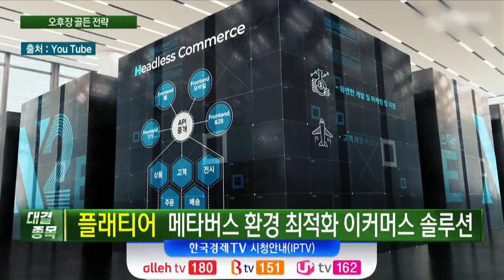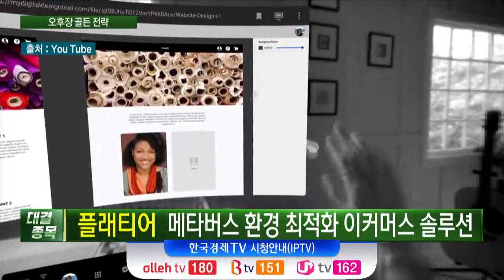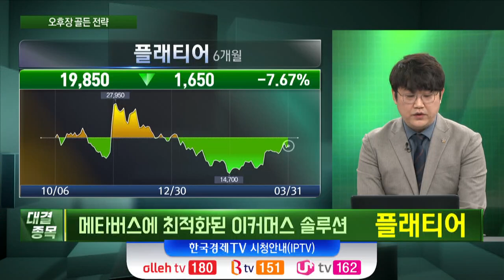플래티어 / 메타버스 환경 최적화 이커머스 솔루션 / 박우신 와우넷 파트너 / 주식경제 / 한국경제TV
[플래티어]
- 카카오엔터프라이즈와 D2C 사업 협업
- 90여개 대기업∙170개 이상 플랫폼 구축
- 메타버스 환경 최적화 이커머스 솔루션

출연 : 박우신 와우넷 파트너
진행 : 김호정 앵커
방송일 : 2022년 3월 31일

출연자들의 종목포트폴리오 현황은 한국경제TV [주식경제]에서 확인하실 수 있습니다.